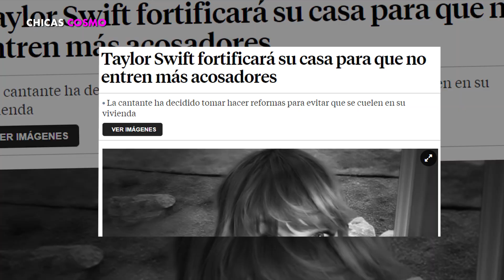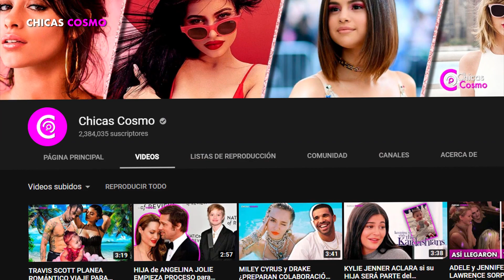TAYLOR SWIFT se ENFRENTA a su MAYOR TEMOR NUEVAMENTE